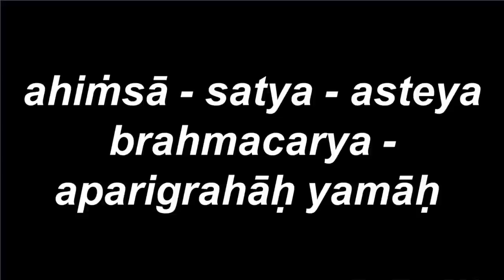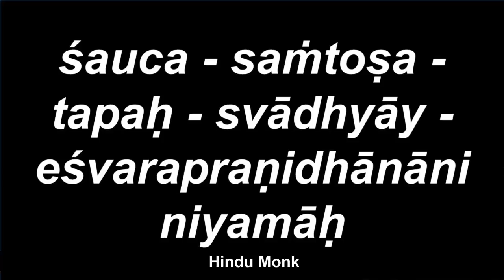Two Important Disciplines You Must Follow for Spirituality to Blossom|Yama & Niyama|PDivyanandaprana